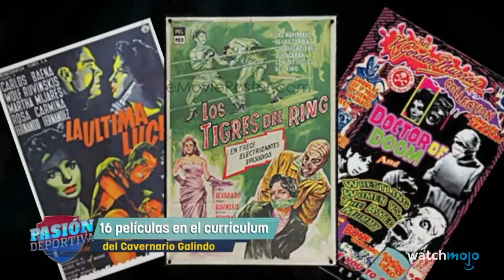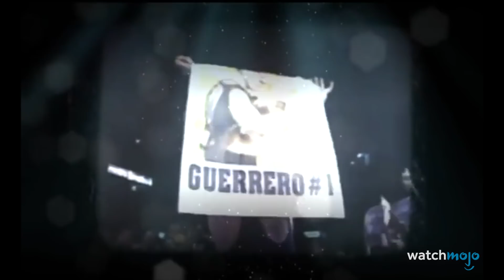¡Top 10 Mejores LUCHADORES Mexicanos!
El único deporte por el que un mexicano siente tanta pasión como por el futbol, es la lucha libre y aunque para algunos es más un show que un deporte, para los mexicanos es todo un arte con más de 150 años de historia. Para esta lista, estaremos viendo a algunos de los mejores luchadores mexicanos de la historia. Nuestro conteo regresivo incluye a Cavernario Galindo, El Perro Aguayo, Tinieblas, Blue Demon y más. ¿Cuál es tu luchador Mexicano favorito? Dinos en los comentarios.